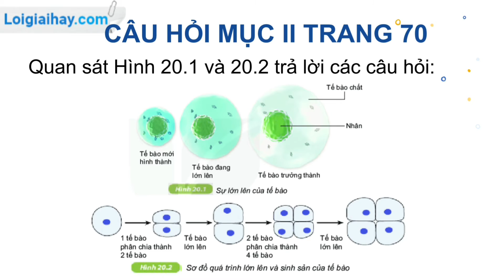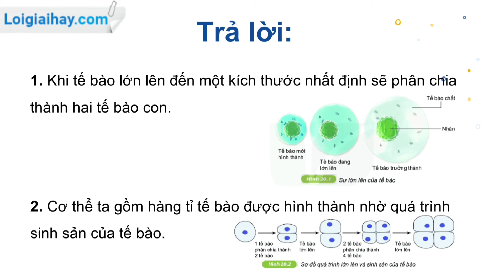Câu hỏi mục II trang 70 KHTN 6 - KNTT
Trả lời câu hỏi mục 2 trang 70 SGK KHTN 6 Kết nối tri thức với cuộc sống với lời giải chi tiết, ngắn gọn nhất sẽ giúp các em nắm bắt các kiến thức cơ bản và nâng cao một cách nhanh nhất
Quan sát Hình 20.1 và trả lời các câu hỏi. .